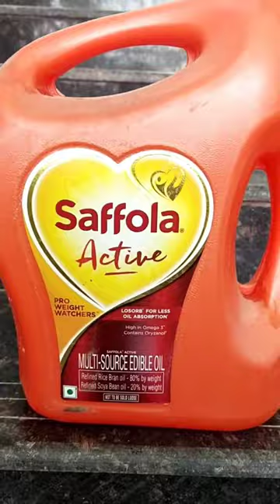Recycling Sundrop 5ltr empty waste oil cans to Angry birds Cartoon inspired planter pots diy crafts